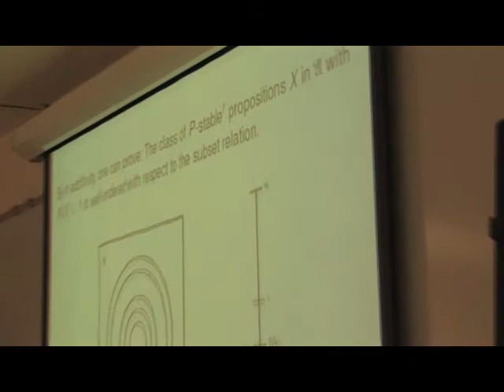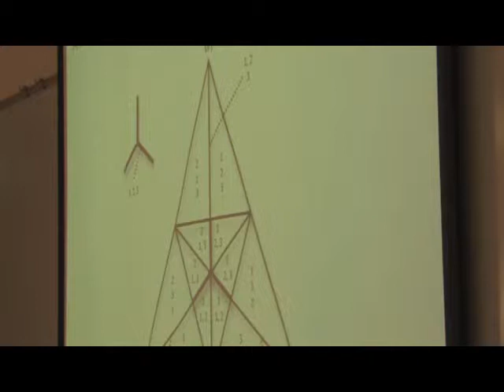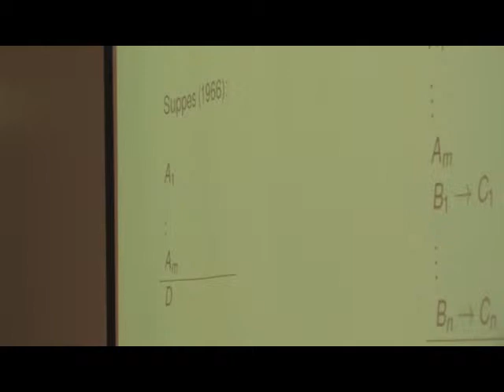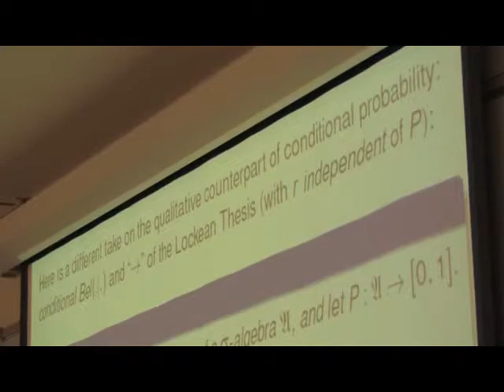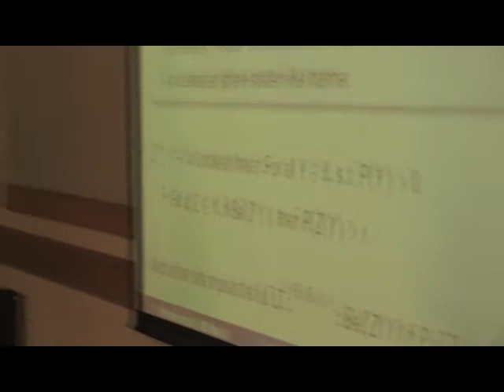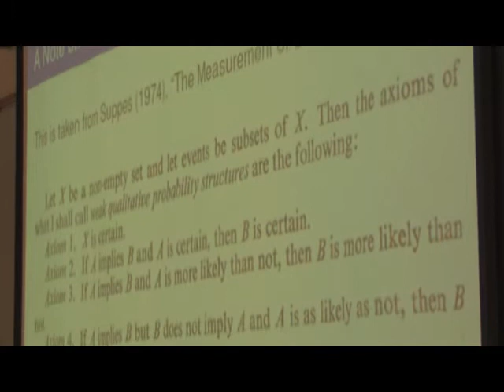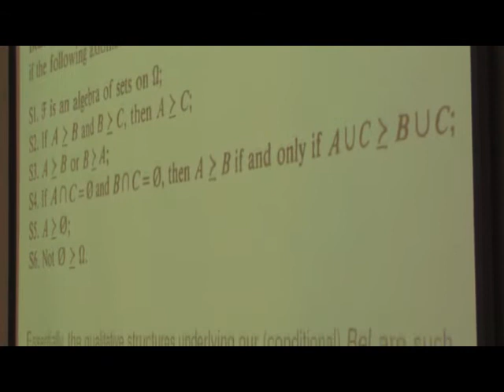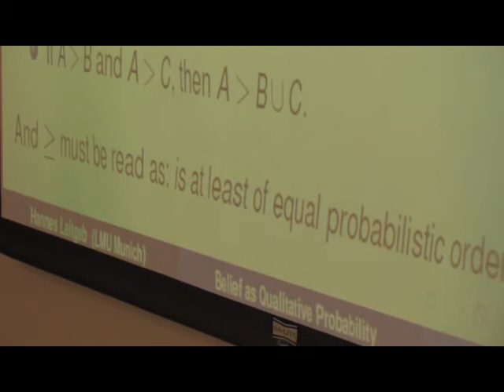Hannes Leitgeb, "Belief as Qualitative Probability" Part 2/2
Hanne Leitgeb gives his lecture at a symposium on the occasion of Patrick Suppes' 90th birthday celebration on March 10th at Stanford University.

Did you miss part one of the lecture? It can be found by clicking the link provided